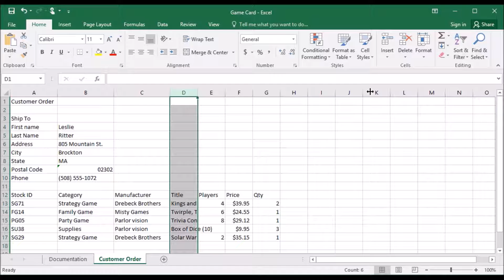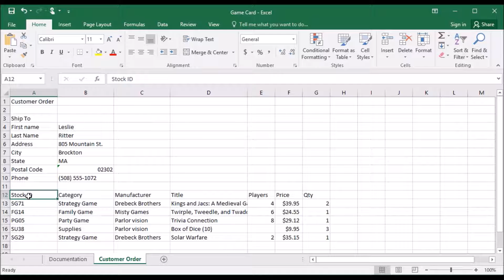23 How increase the column widths